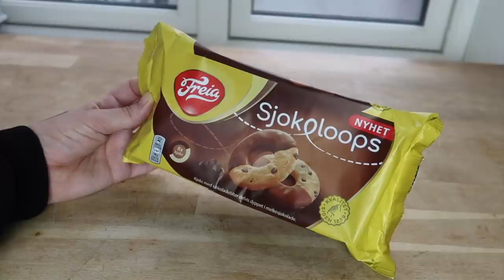TESTER MATNYHETER 2022